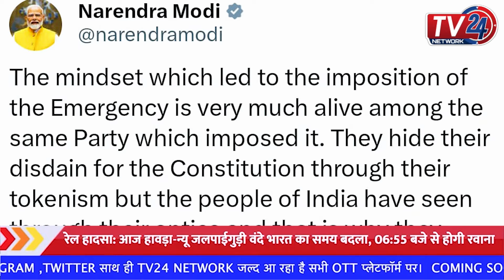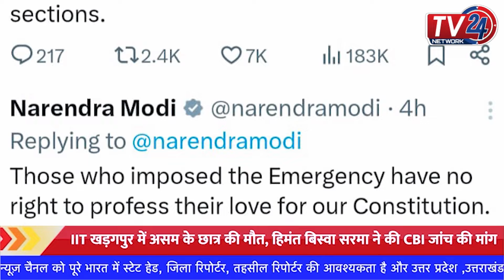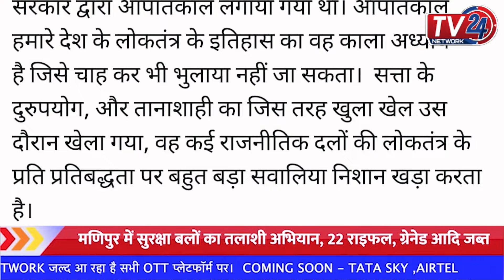Parliament Session 2024: संसद में आपातकाल पर छिड़ा जंग ||Tv24 Network